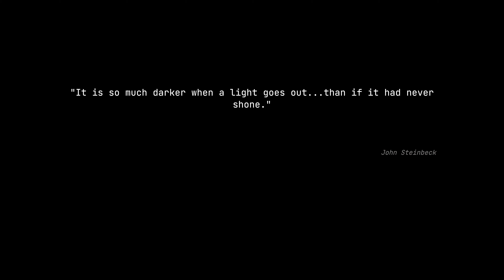Stasis - Bone Totem (4K) - Gameplay Part 1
Stasis - Bone Totem (4K) - Gameplay continue